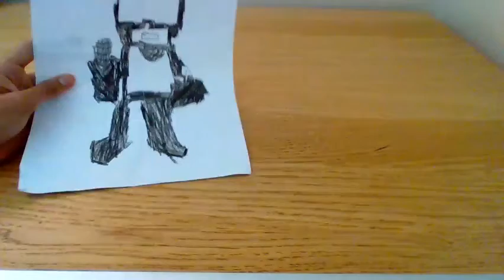Sajid draws Tankman,steve and sniper from Newsground and Friday night Funkin.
Hey yo what is up guys I hope you have enjoyed this drawing video.

Shout-out to my friends,family and classmates.